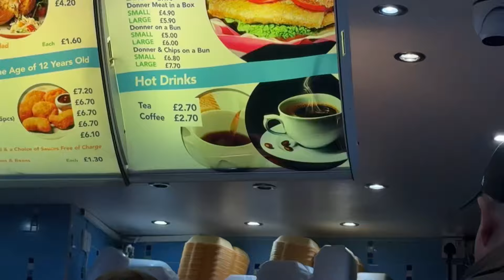Late Night Kababs: The Perfect Post-pub Crawl Fuel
Going to Blackpool for a weekend of a pub crawl meeting some random and desperate subscribers. After the pub crawl had finished, we all had the munchies so we just had to get something to eat on. This is what we had.